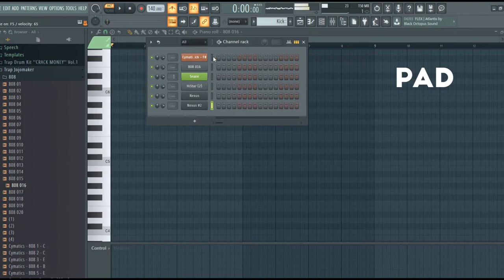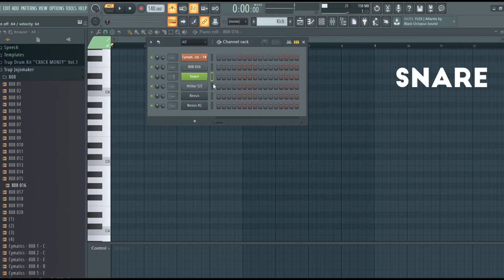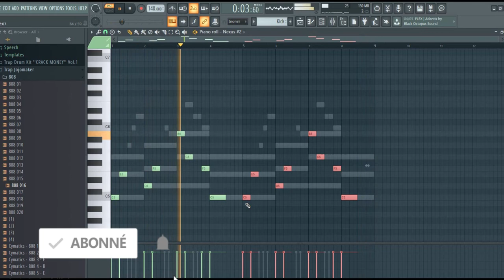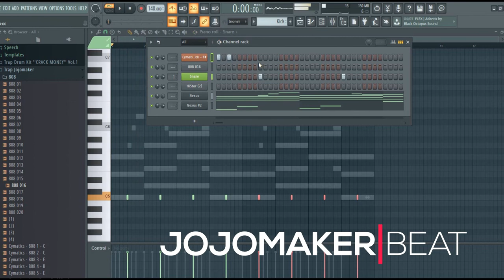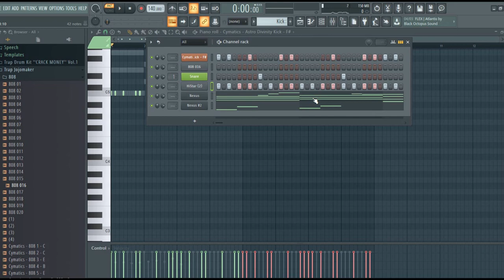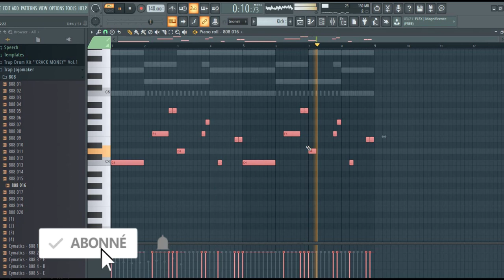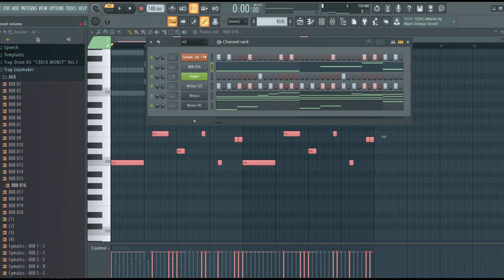[FL Studio ] Tuto debutant ●( an Kreyol AYISYEN)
CHANEL sa fet nan but pou ede tout ti jenn ayisyen aprann fe beat sou fl studio de zero a .nivo pwofesyonel
 pa ezite abone e kite aviw nan komante yo

Flute Type Beat
Free Type Beat Type Beat
Melodic Trap Beat
Chill Trap Beat Instrumental, SALE